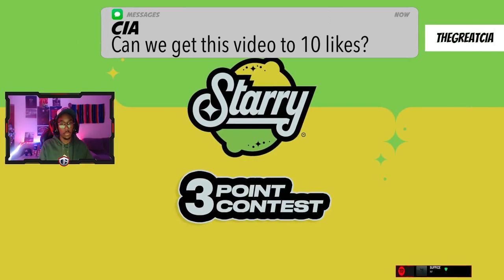WINNING THE 2027 NBA 3 PT CONTEST!